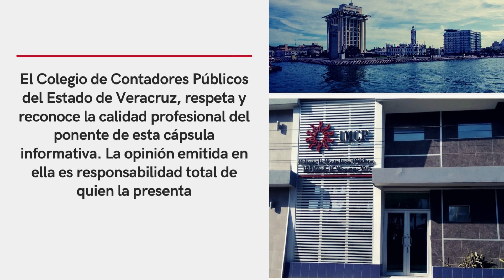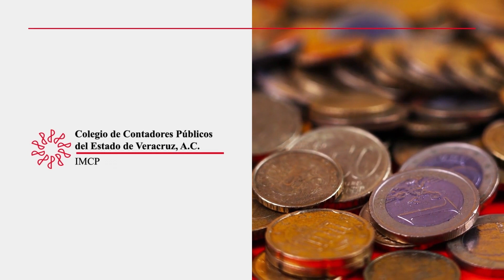ISR Personas Físicas || Diplomado Fiscal 2023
Tercer módulo del Diplomado Fiscal 2023
24 de agosto de 4 a 9 pm con el CPC. Bernardo A. Silva Zurita
ISR Personas Físicas
Informes y reservaciones
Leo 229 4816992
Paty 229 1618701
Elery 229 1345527